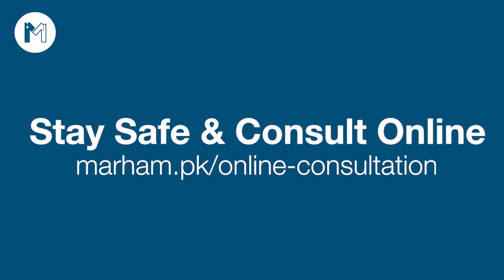Coronavirus Ka Hamal Py Kia Asar Hoga? How To Prevent Coronavirus In Pregnant Women In Urdu| COVID19